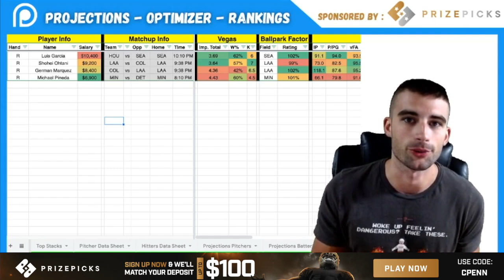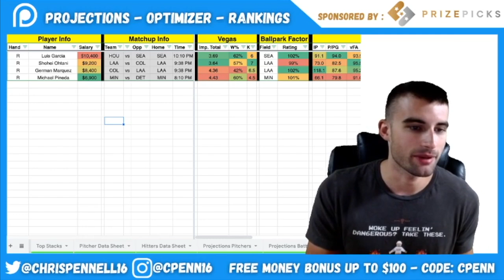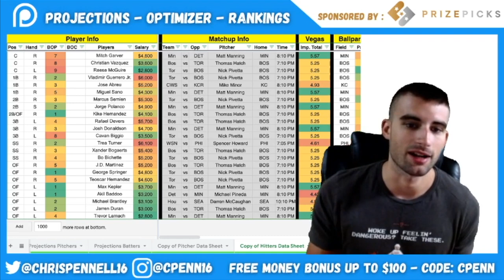DraftKings MLB DFS Picks | July 26th